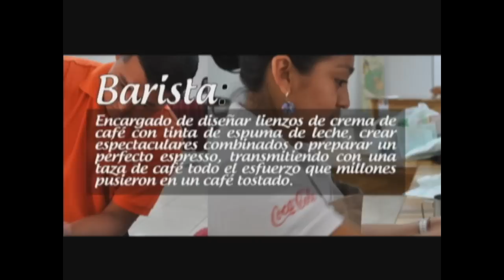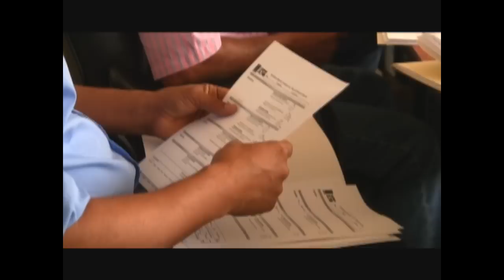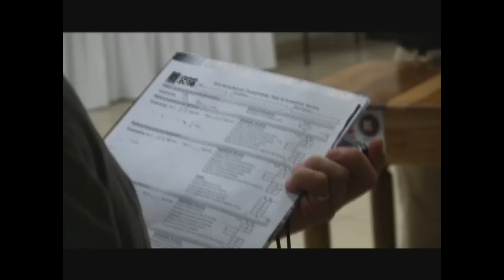BARISTAS.avi.wmv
Campeonato Nacional de Baristas de Café, Honduras 2010